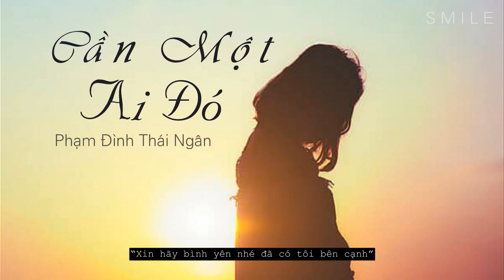Cần Một Ai Đó - Phạm Đình Thái Ngân |[Lyrics Video] | SMILE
Bài hát: Cần Một Ai Đó
Ca sĩ: Phạm Đình Thái Ngân
Sáng tác: Phạm Đình Thái Ngân
Nếu thấy những Video của mình hay thì đừng quên đăng kí kênh ủng hộ mình nha vì mình sẽ có nhiều động lực hơn để gửi tới các bạn những Video hay hơn nữa
Lời bài hát:
Đôi khi cô đơn như là 1 thói quen trong cuộc đời dẫu biết chẳng tốt
Nhưng sợ chẳng dám buông lơi
Nhiều lúc, vui buồn biết cách nào vơi.
Gửi bao lệ hoen cay nơi màn đêm trôi
Giấu bao tâm tư sau nụ cười trên môi
Cất đi buồn thương sau những lời hát đầy muộn phiền,
Nhưng sao chẳng thể nào bình yên
Cần 1 ai đó đến bên tôi lúc này
Cần 1 ai đó lau giọt nước mắt này
Cần 1 vòng tay ôm dịu dàng,
Ôm lấy giúp tôi những muộn phiền
Cần 1 ai đó nói với tôi “Xin hãy bình yên nhé đã có tôi bên cạnh”
Điều mà tôi mong ước giờ này, tất cả chỉ là 1 ai đó.
 Cứ lang thang với nỗi sầu
 Từng dòng suy nghĩ quẩn quanh chẳng biết nơi đâu
 Bấy lâu tôi cứ dối lòng
 Một mình chắc sẽ vui hơn
 Chẳng đớn đau hay đau buồn vì ai
 Nhưng tôi đã sai...
Một mình chẳng vui như tôi hằng nghĩ
Chỉ càng thêm lên sầu đau biệt ly
 Lại chẳng dám bước một hướng cùng ai vì sợ rằng
Ta sẽ chẳng thấy nhau ngày mai
 Cần 1 ai đó nói với tôi
 “Xin hãy bình yên nhé đã có tôi bên cạnh”
 Điều mà tôi mong ước giờ này
Tất cả chỉ là 1 ai đó.
Đã có biết bao nhiêu cuộc tình đi qua
Để lại những muộn phiền đớn đau xót xa
Niềm tin dường như với tôi ôi sao xa quá
Lặng trong bóng tối 1 mình dù đời nắng mai
Bỏ qua hết những lời yêu thương vì chẳng tin ai
Có ai hiểu dùm tôi, có ai hiểu lòng tôi!
Ôm lấy giúp tôi những buồn đau
 “Xin hãy bình yên nhé đã có tôi cạnh bên”
Một điều tôi mong muốn giờ này
Hãy để nơi đây bình yên thôi…